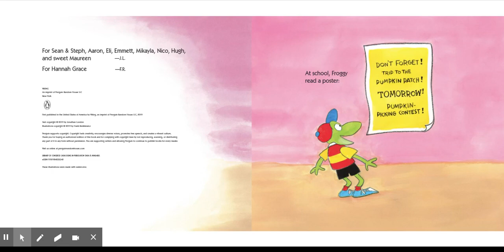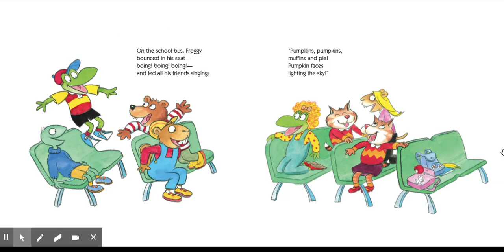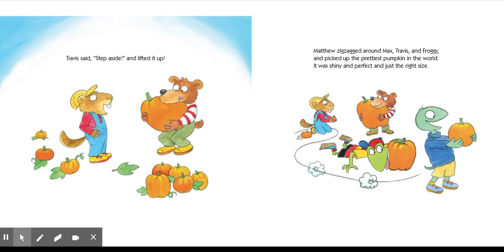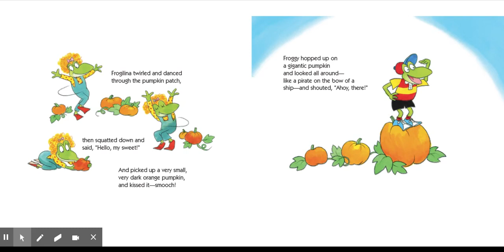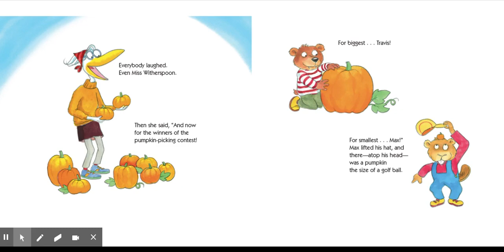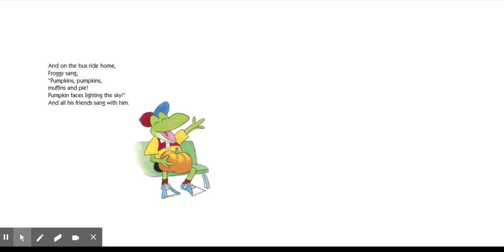Froggy Picks a Pumpkin